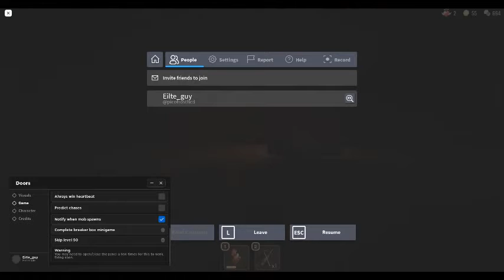Was Gonna Beat Door 100 Then ded With Hack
Sorry guy i still wating for Arceusx v3 i use a pc